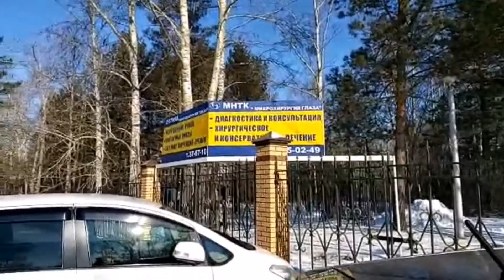Клиника С. Федорова # Хабаровск # Дочь привезла сына на операцию. 20.01.2021г.